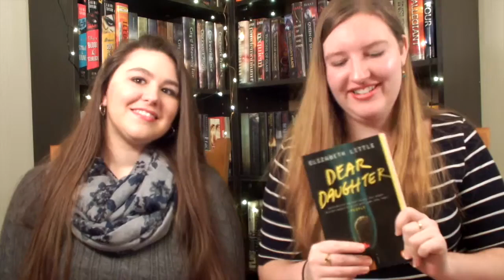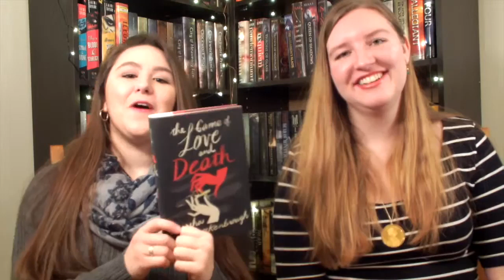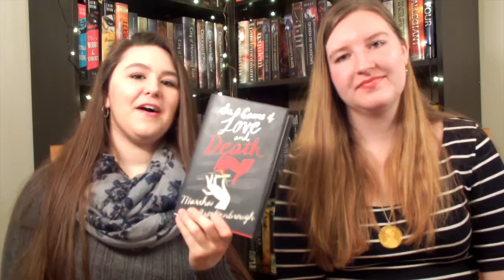Pitch and Review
This video is a pitch and review for the books Dear Daughter by Elizabeth Little and The Game of Love and Death by Martha Brockenbrough.